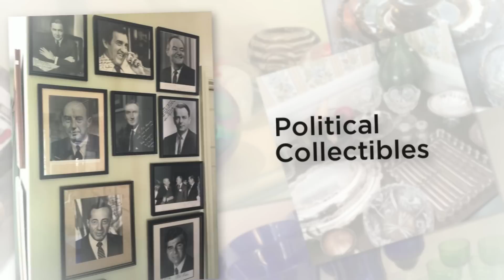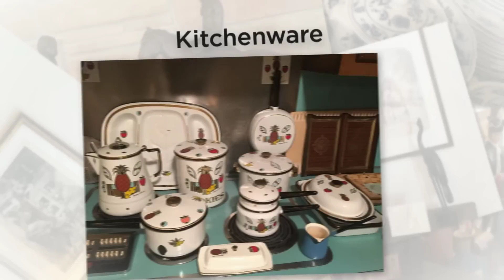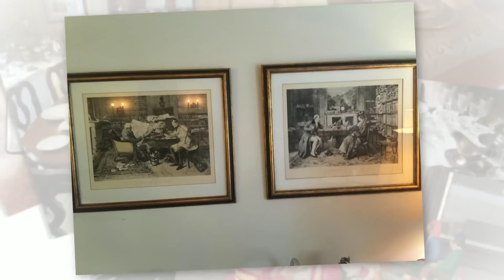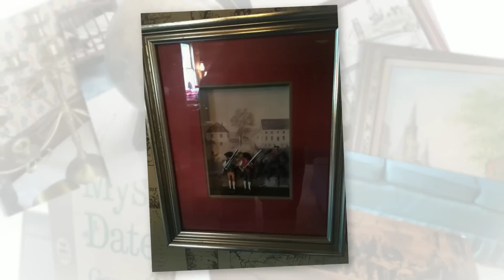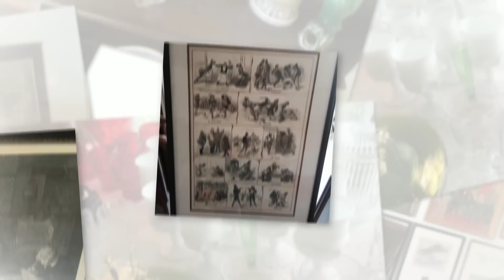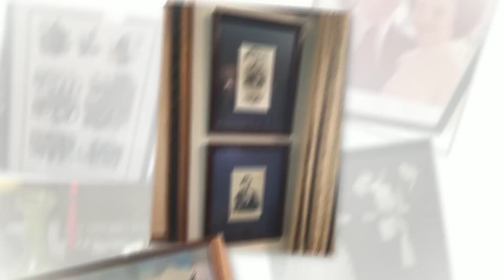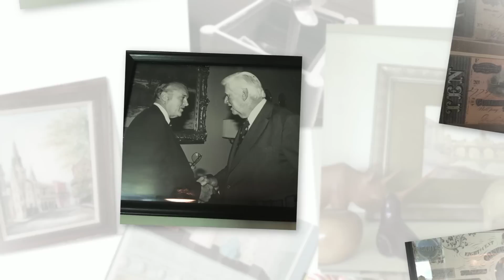Helen & Pat Hamilton Estate Sale - Oak Hill, WV - Labor Day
This amazing sale of the Estate of Helen and Pat Hamilton will be held on Labor Day Weekend - September 5-6-7, 2015 - in Oak Hill, WV. for more details of this sale of the lifetime collection from one of the areas most influential and prominent families of the 20th Century!